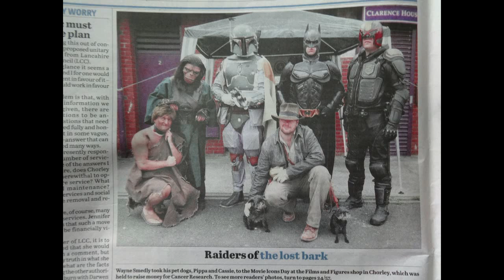Two Affenpinschers get GEEKY with a host of FAB cosplayers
Enjoy Cassie & Pippa, our two Affenpinschers, having a GEEKY time with lot's of FAB cosplayers !

Footage Filmed at several events held at Films & Figures, in Chorley

All footage & photography owned by Affiefilms